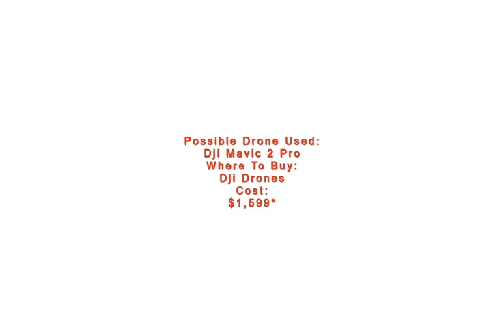The Red Umbrella - Photo Shot By DRONE CAMERA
Photographer @Caesarpmr captured this SkyPixels photograph, which he titled, “The Red Umbrella.” The photograph features two very different parts of a field—one black and one green, split by a bright red umbrella. The contrast made it a fan favorite in the SkyPixels contest into which it was entered.

The possible drone used might have been the DJI Mavic 2 Pro, which is beloved among professional drone photographers. The DJI Mavic 2 Zoom is another option, as that comes with a 1/2.30inch 12 MP sensor. It has a twice-optical zoom. The Mavic 2 Pro, by contrast, comes with a Hasselblad with a one-inch sensor.